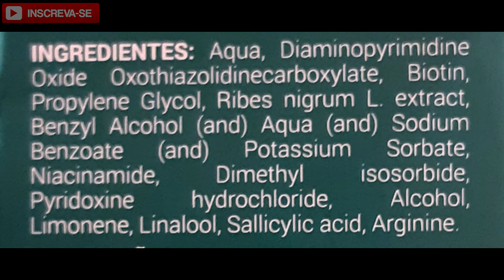IMECAP SOLUÇÃO PARA CRESCIMENTO CAPILAR E QUEDA DE CABELO! DEU RUIM?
Olá pessoas! Nesse vídeo trago minha resenha sobre o Imecap Hair Loção para queda de cabelo e crescimento capilar. Já testei as pílulas e gostei muito, agora trago minha opinião sincera sobre o uso da loção capilar da linha Imecap.